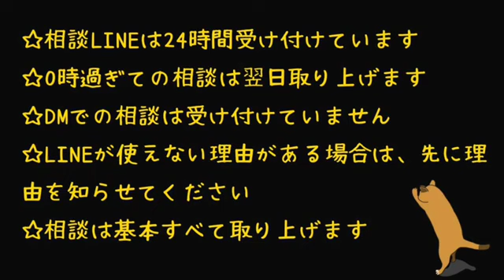クソゴミ親父と離縁したい